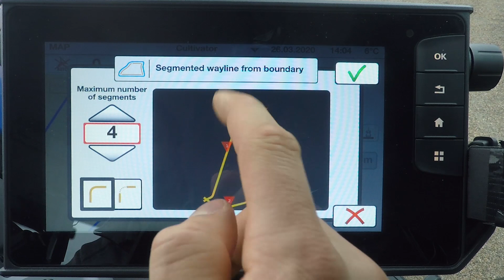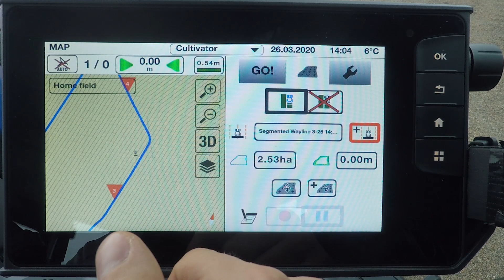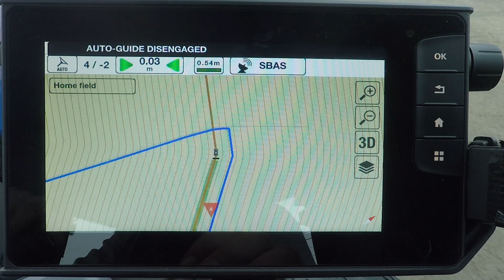Valtra Konturassistent. Segmente aus einer bestehenden Feldgrenze aufnehmen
Mit dem Valtra Konturassistent kannst du Kontursegmente basierend auf deiner Feldgrenze erstellen. Erstelle ein Feld und gehe zum Konturassistenten. Hier hast du die Möglichkeit, Kontursegmente basierend auf der Grenze zu erstellen. Erfahre im Video mit Johann Grotell, wie das geht.